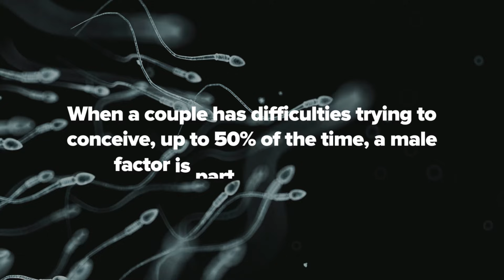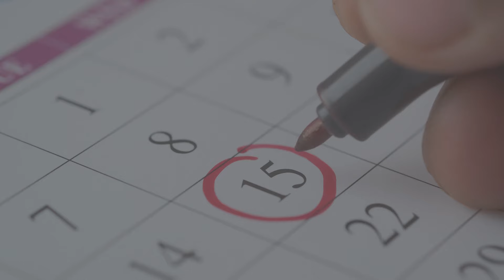Planning a Semen Analysis: What You Have to Know to Get ACCURATE Results - Dr Lora Shahine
This video breaks down everything you need to know about preparing for a semen analysis. I explain what to do if you're nervous, materials you should consider, details to get from your doctor, and even lubricant to use.

Chapter
0:00 Intro
0:30 Semen analysis is really important
1:18 Male volubility
1:37 Welcome message
1:49 Video overview
2:08 Common feelings
2:45 Nervous about results
3:23 Questions to ask
4:17 Lubricant
4:54 Now what?
5:47 Follow directions
6:22 Ejaculate recommendations
7:00 Other tips for day of
8:14 What if you get there and can't do it!?!
9:06 Recap
9:58 Outro